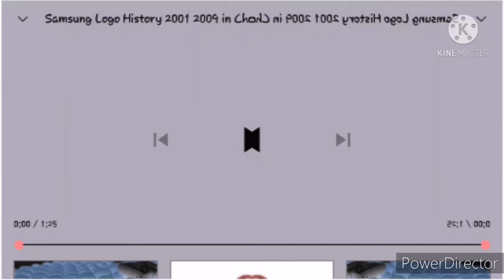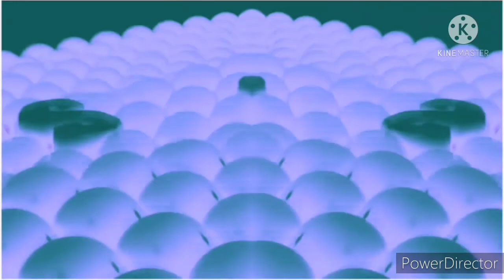Samsung Logo History in (2001-2009) Chorded CoNfUsIoN